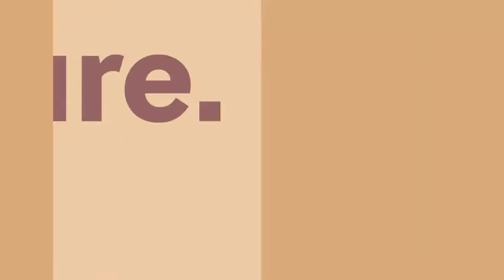How Does It Work??? | Tampon Applicator failed attempt | Watch Full Vlog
Enjoy This Vlog As I Did While Creating! 😉